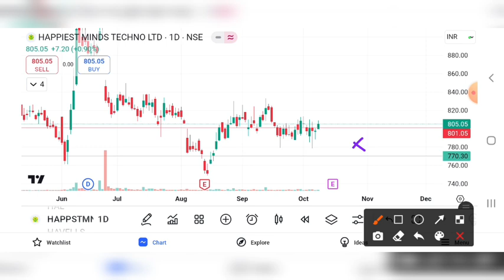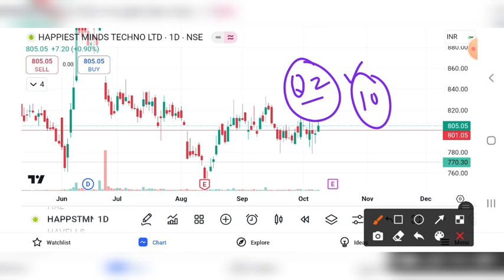HAPPIEST MINDS SHARE LATEST NEWS, HAPPIEST MINDS SHARE BREAKOUT , HAPPIEST MINDS SHARE TARGET